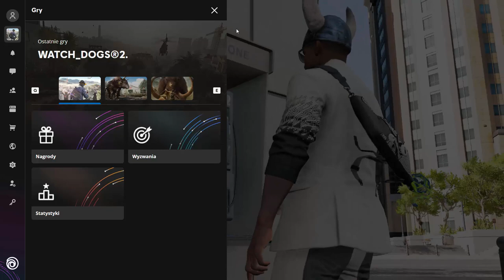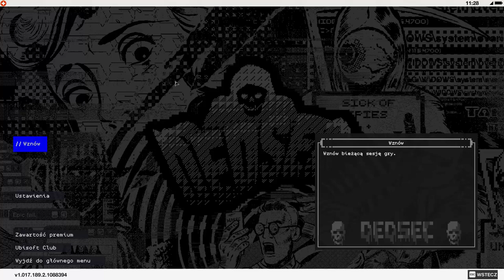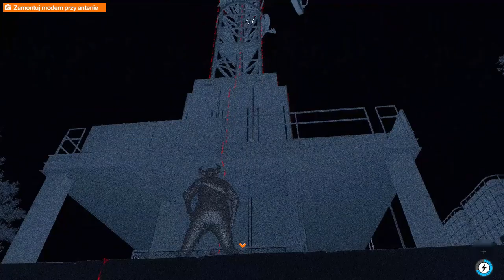Zagrajmy w Watch Dogs 2 odc.15 Rozróba w budynku FBI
Witajcie w kolejnym odcinku z Watch Dogs 2 i dzisiaj zajmiemy się rozróbą w budynku FBI. Jutro będzie kolejny odcinek.